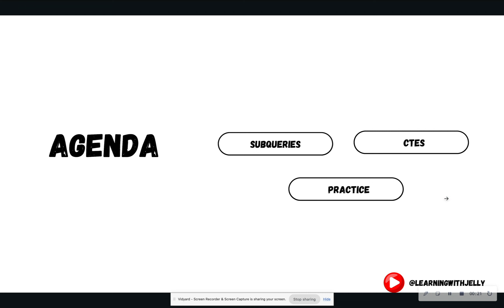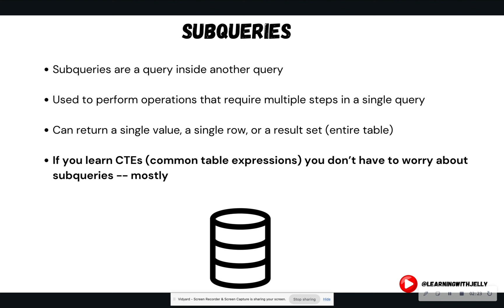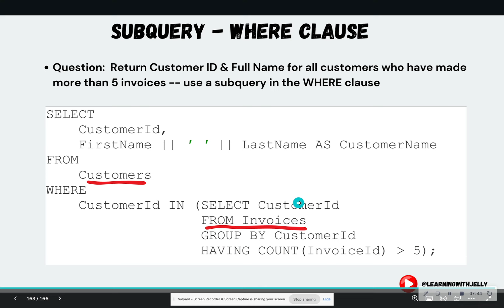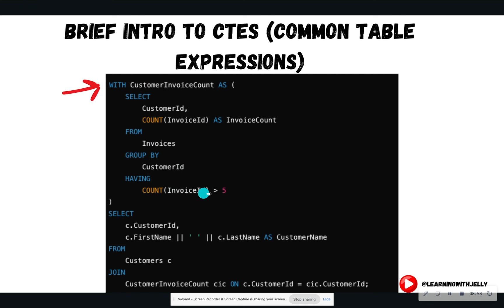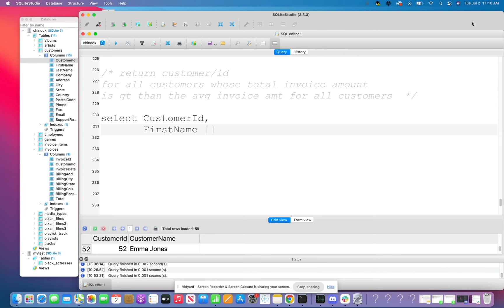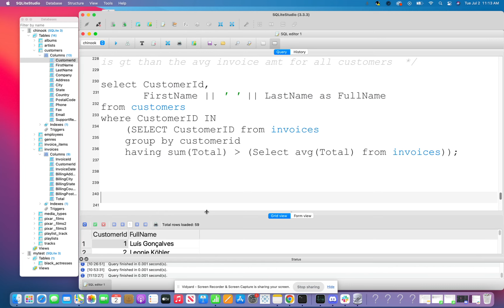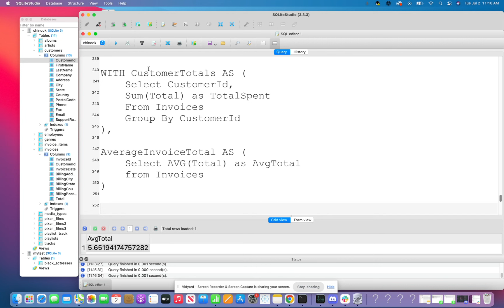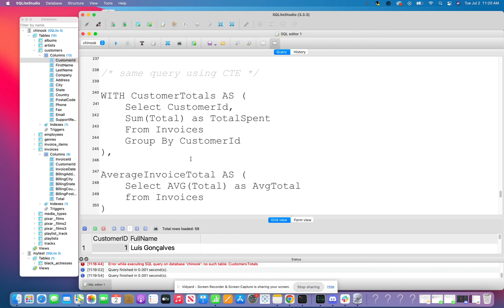Subqueries in SQL: SQL 30 Day Challenge Day 16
Learn about subqueries in SQL.  Subqueries can be in the SELECT, FROM, or WHERE clauses.  Common Table Expressions can limit the use of subqueries.

Video Practice Problem:

/* Return customer/id
for all customers whose total invoice amount
is greater than the avg invoice amt for all customers  */

Link to my Data Etsy Shop (support me to keep making content)